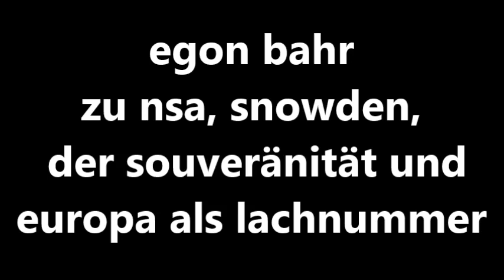Egon Bahr: NSA, Snowden, Souveränität, Europa als Lachnummer.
Egon Bahn, einstiger Vordenker der Regierung Brandt und wesentlich beteiligt an der Brandtschen Ostpolitik, äussert sich zur Frage der deutschen Souveränität, zur NSA-Affäre und dankt Edward Snowden.